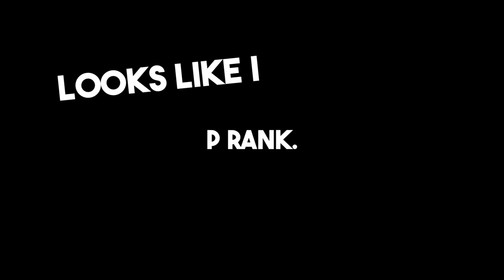I'M FINALLY DONE! [Wasteyard Lap 4 P-Rank]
Alright guys, we did all of ELM with S-Ranks on Hard Mode, but can I do P-Ranks on the Hotfix? If you guys have any suggestions for the future episodes!
(This took me 14 minutes to record!)

Special Thanks to everybody who has inspired me to even start this journey!
(I used your video tags Chaos Lord sorry :sob:)